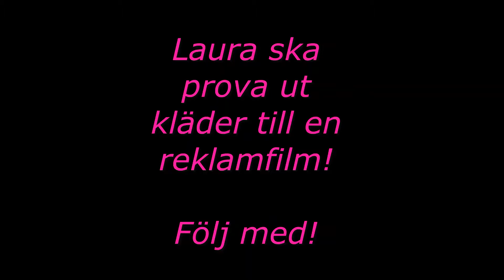Laura Marken provar kläder inför reklamfilm!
Klädbutiken Zoom Mode förbereder för att visa sin senaste modenyheter. Laura Laura ska vara den modell som visar upp kläderna.
Men vad passar egentligen för den kommande reklamfilmsinspelningen? Producenten och butiksägaren är inte helt överens.